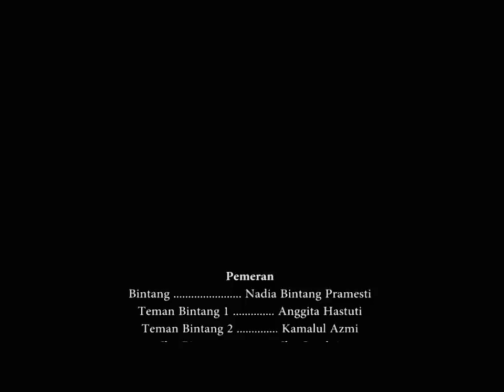Film Ngapak "ILOKEN" OLYMPICAD 2018 _MIM KEDUNGJAMPANG PURBALINGGA (MUJANGGA)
JUARA 1 Film Indie Olympiade Ahmad Dahlan  (OLYMPICAD) 2018 Tingkat SD/MI Perguruan Muhammadiyah Se- JAWA TENGAH di Universitas Muhammadiyah Purwokerto (UMP) 13-14 Agustus 2018